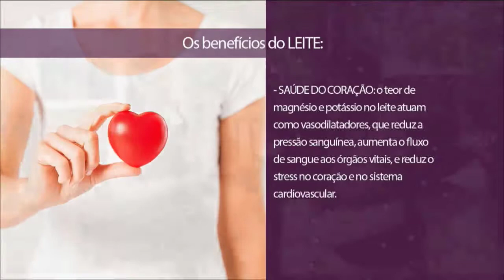Estilo de Vida l Leite: saiba qual o mais benéfico para sua saúde l Parte 02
Veja neste bloco:
- Leite: saiba qual o mais benéfico para sua saúde l Parte 02